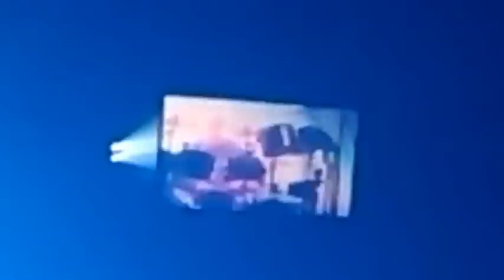Rush R40 Tour Tulsa,Ok 5-8-2015 Cygnus X-1 Neil Peart drum solo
Here is Rush playing Cygnus X-1 and a Neil Peart drum solo  on their first show of their  R40 tour their last tour from Tulsa Ok 5-8-2015. Was shot from a distance and a little bouncy at times.
Does anyone have a red Moving Pictures suit I can borrow!?
Enjoy for all of us that got tickets!